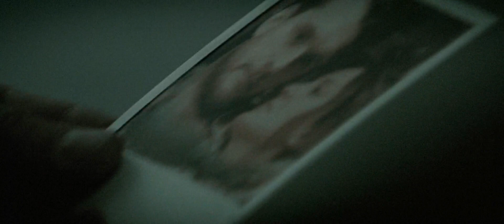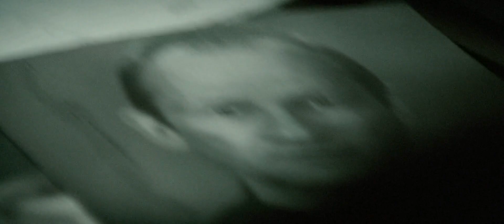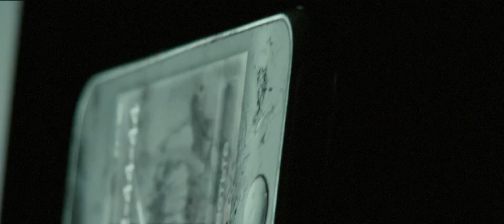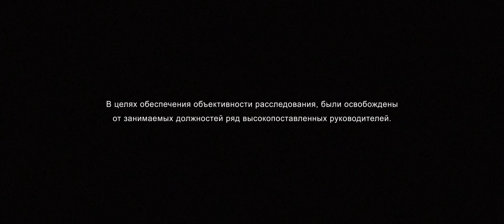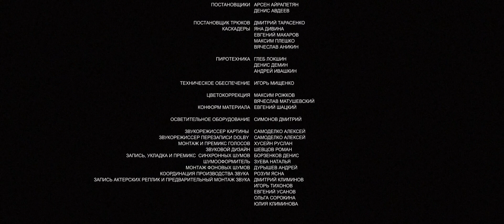Slide 2013 Скольжение Russian Action Crime Thriller (ENG SUB) Director of ESCAPE FROM TARKOV RAID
AKA Skolzhenie 2013, Скольжение 2015, Slide 2015
Directed by Anton Rozenberg ("Raid" mini-series based on "ESCAPE FROM TARKOV")

The main characters are above the law. They are a group of Federal Drug Control Service officers wallowed in criminal activities. But the criminal scheme worked out by the experienced team begins to fail. There appears to be a mole reporting directly to the Federal Security Service (FSB; formerly KGB). When Pepl ("Ash") finds himself in a life-threatening situation, he starts rethinking about his existence for the first time ever. Once he begins to think, he can not go back to his former self. The team begins to suspect that he is the mole. The former coworkers turn into mortal enemies.

An uncompromising crime thriller on the theme of "friends or foes". The protagonist of the film with an unusual nickname Pepl ("Ash") is an employee of the Federal Drug Control Service, who together with his colleagues, covers up the illegal distribution of drugs. However, the coordinated scheme of the work of the group of "werewolves in uniform" fails - the participants of the frauds have a suspicion that there is an FSB (Federal Security Service) informant among them. Such serious problems at work are superimposed on  Pepl's difficult relationship with his wife. In the course of his reflections on his own life, he becomes increasingly depressed and alienated from his colleagues. They decide that Pepl is the one secretly working for the FSB, and begin a ruthless persecution. Pepl has to fight for his life...Will the hero escape from pursuit? Will he find a new meaning in life?

Interesting points
▪ All combat scenes involved real Special Forces soldiers. Hence the maximum accuracy and detail in all combat actions. (The scenes with FSB Spetsnaz)
▪ The whole picture was shot without using a tripod.